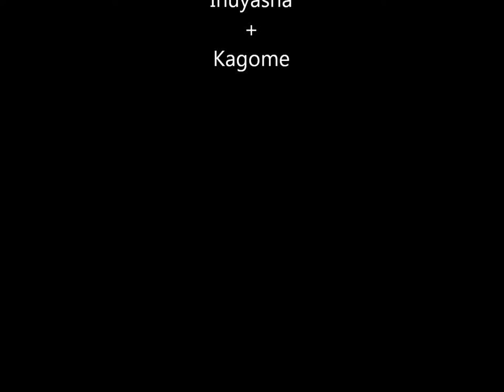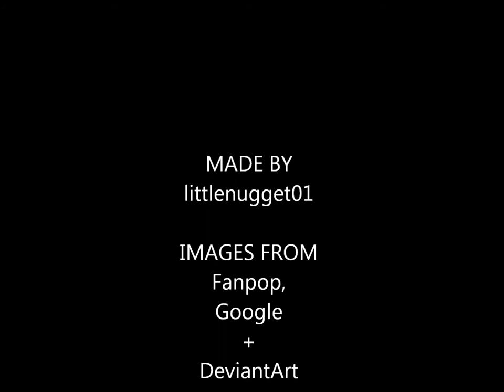Inuyasha and Kagome forever.x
A little vid I made dedicated to my most fav anime couple.